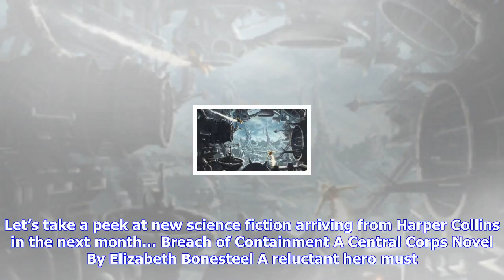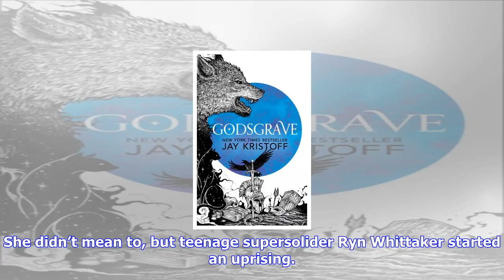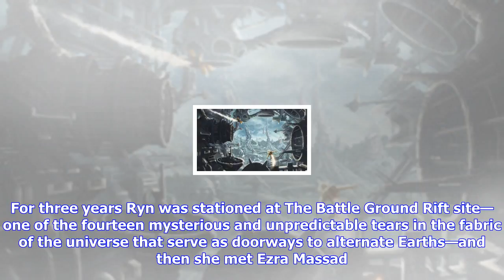Breaking News | New science fiction from harper collins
New science fiction from harper collins

Let’s take a peek at new science fiction arriving from Harper Collins in the next month… Breach of C...